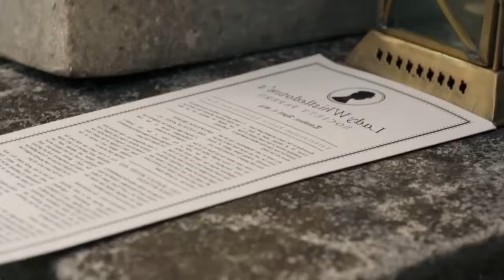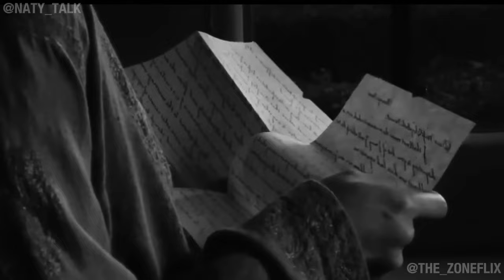💘GREGORY BRIDGERTON AND LUCY, THEIR STORY IN THE BOOKS 💌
💕In this video we will tell you How is the story of GREGORY BRIDGERTON and LUCY ABERNATHY in the books 🔴.